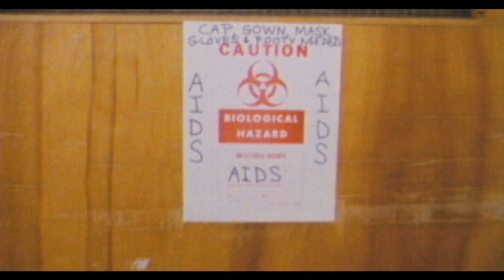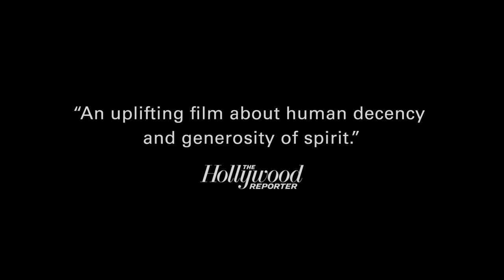5B | Trailer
Directors: Dan Krauss & Paul Haggis
Language: English

The AIDS crisis inflicts heartbreak but pioneering nurses inspire hope in two-time Academy Award nominee Dan Krauss’s documentary, which he co-directed with Academy Award-winner Paul Haggis.